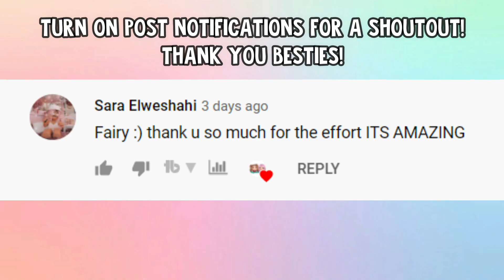I Was Adopted But My New Family Had An SCARY SECRET... Roblox Adopt Me Roleplay Story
I Was Adopted But My New Family Had An SCARY SECRET... Roblox Adopt Me Roleplay Story - I was homeless and poor child when I got adopted by family that had a secret! I exposed them!

We post Roblox gaming videos and we love to make Roblox Adopt Me videos! Adopt Me Story, Adopt Me RP, Roblox Adopt Me Mini Movies, and Adopt Me Roleplays are posted everyday!